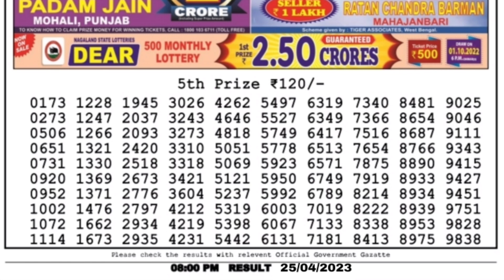🔴LIVE Evening 08:00 P.M. Dear Nagaland State Lottery Sambad Result Today।। Date-25/04/2023 ।।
🔴 LIVE Parrot Evening 08:00 P.M. Dear Nagaland State Lottery Lottery Sambad Result Today।। Date-25/04/2023